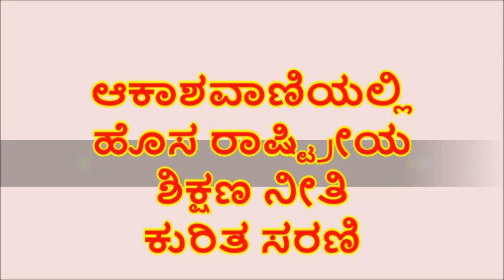National Education policy-EP 8,Information by Dr G.V. Hariprasad ,Senior Lecturer, Diet, Shivamogga.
Presented by - S R Bhat(Programme Officer)